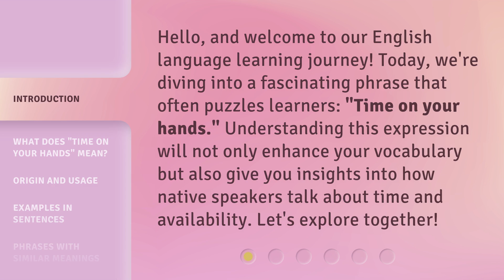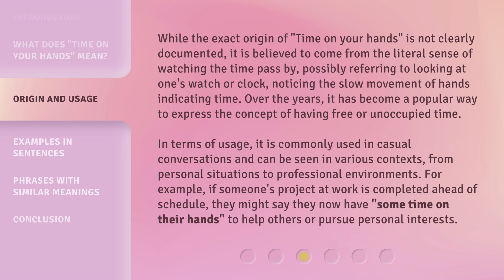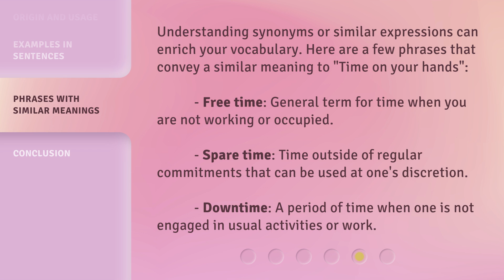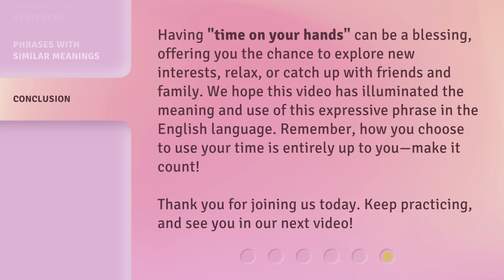Mastering Time: Unlock the Meaning of "Time on Your Hands"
Mastering Time: Unlock the Meaning • Discover the secrets to mastering time and truly unlocking the meaning behind the phrase 'time on your hands'. Learn how to make the most of every moment and take control of your schedule.

00:00 • Introduction - Mastering Time: Unlock the Meaning of "Time on Your Hands"
00:32 • What Does "Time on Your Hands" Mean?
01:02 • Origin and Usage
01:51 • Examples in Sentences
02:30 • Phrases with Similar Meanings